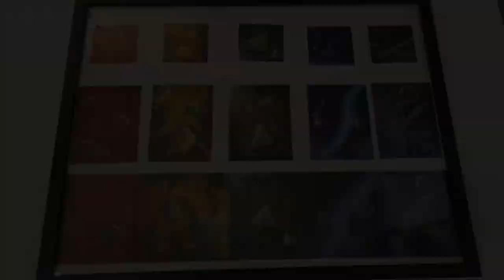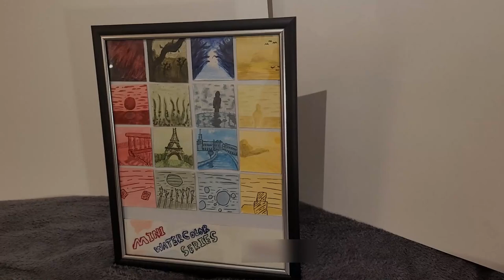i am an artist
i am an artist, and this is some of my recent works that I have done. Sadly, many of my painting have been destroyed, but a few have been saved (anything marked prior to 2024). This is my art.

I do also have some scupltures, tools, ceramics, and a bunch of other misc. stuff, but that is different. I'm probably not going to make a video going over my other artworks unless enough people are interested. Yeah